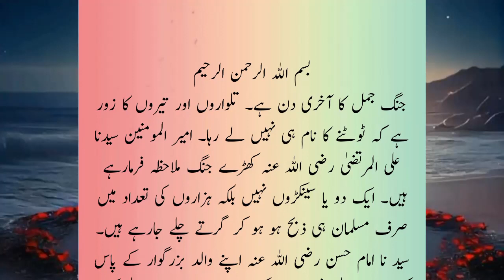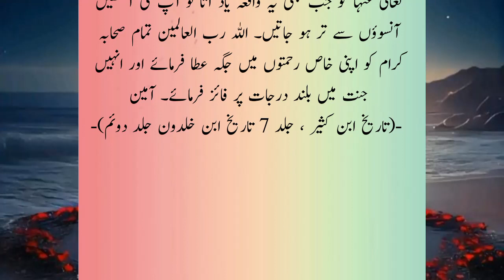Battle of Jamal:Last Day |Jang e Jamal Akhri Din | JangeJamal ka Waqia | Islamic Story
The Battle of Jamal was fought between Umm al-Mu'minin Hazrat Aisha (RA) and Amir-ul-Mominin Hazrat Ali (RA). Hadhrat Aisha's companions included Hazrat Talha and Zubair. The Battle of Jamal was fought to avenge the killing of Hazrat Uthman, the third Caliph of Islam. In this battle, Ameerul Momineen Hazrat Ali (RA) won a clear victory.

In this video we will also try to cover these topics as well:

1. Why Did Hazrat Aisha Oppose Ali?
2. Who won the Battle of Jamal?
3. Who was the Cause of the Battle of Jamal?